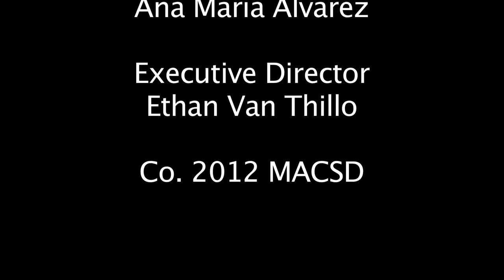Crawford HighSchool Chicano Lit